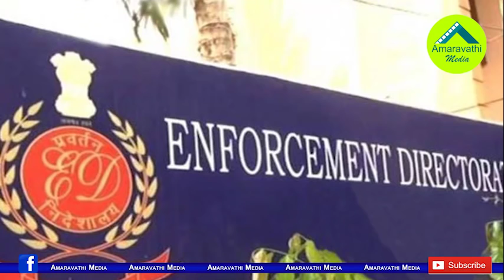ఏపీలో ఐటీ దాడుల వెనుక భారీ స్కెచ్..దిమ్మతిరిగే నిజాలివిగో| Shocking Facts Behind the IT Raids in AP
The IT Raids on TDP Chief Chandrababu Naidu's Close Circles have become sensational. There are Surprising Facts behind the IT Raids in the AP.
Watch this video to know that.